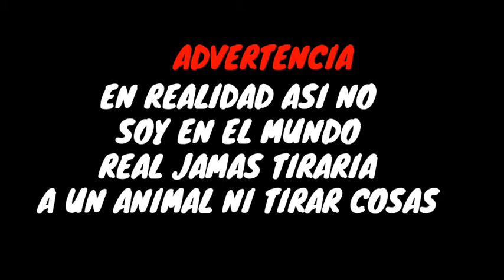Asi soy en la vida real xD